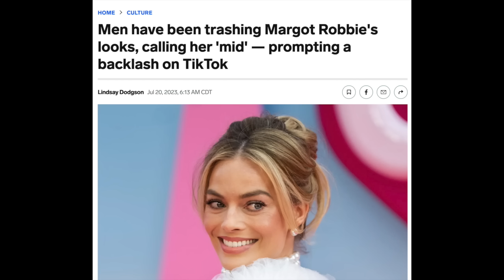Barbie: An Accidental Anti-‘Woke’ Masterpiece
CLEARLY

if you're reading this write "o w o" in the comments.